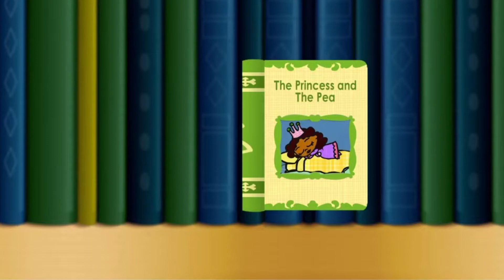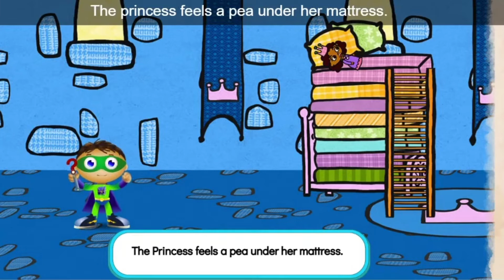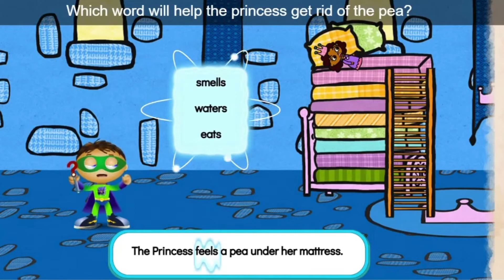The Princess and The Pea |Super WHY